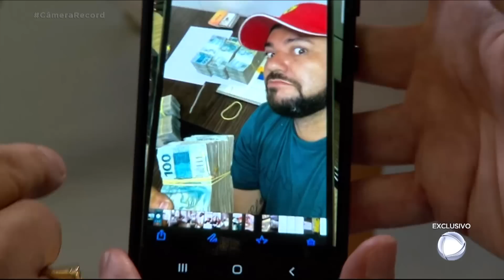Manoel Sabino nega todas as acusações e é confrontado por Cabrini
Em entrevista exclusiva a Roberto Cabrini, Manoel Sabino Neto, empresário apontado como líder de um esquema milionário de extorsão no Brás, negou todas as acusações. O presidente do clube de futebol São Caetano reconhece que existe sim uma máfia que atua no local, mas garante que trabalha pelos interesses dos comerciantes da região.